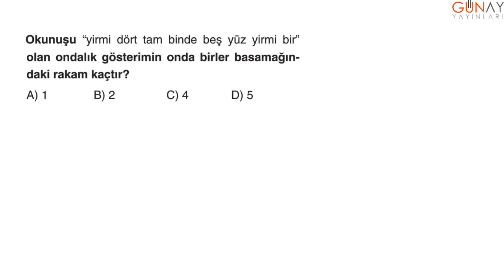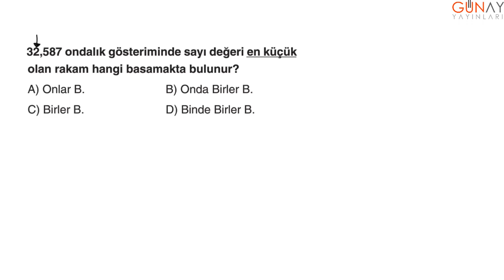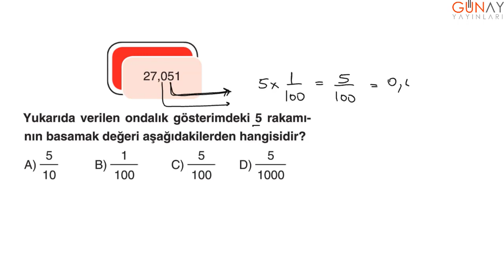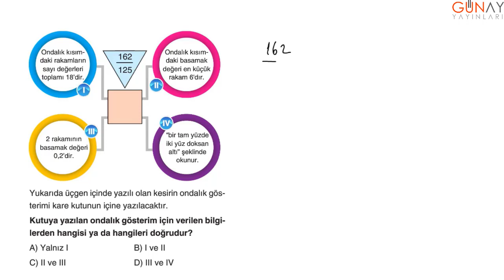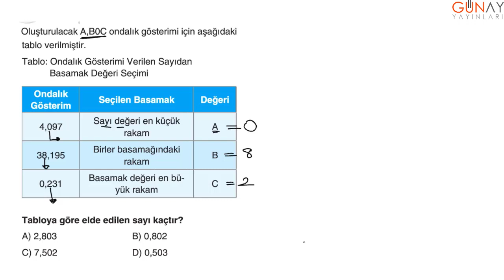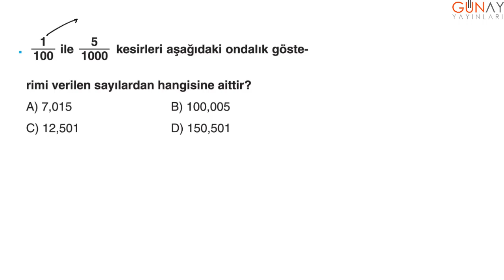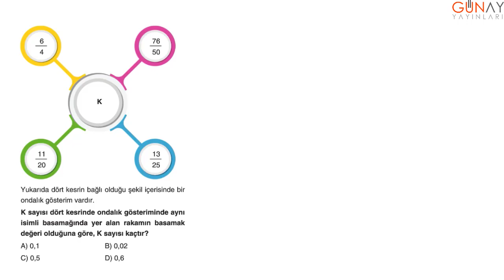Bumerang Serisi Etkinlikli 5. Sınıf Matematik Soru Bankası 3. Ünite Odalık Gösterim Kavrama Testi 2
Bumerang Serisi Etkinlikli 5. Sınıf Matematik Soru Bankası
3. Ünite Odalık Gösterim